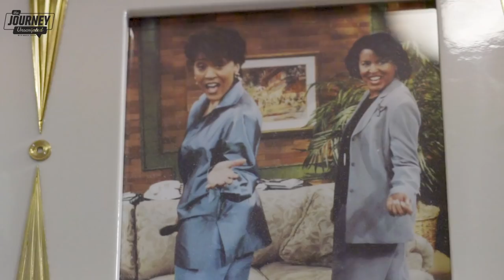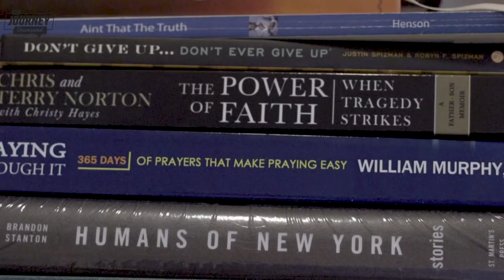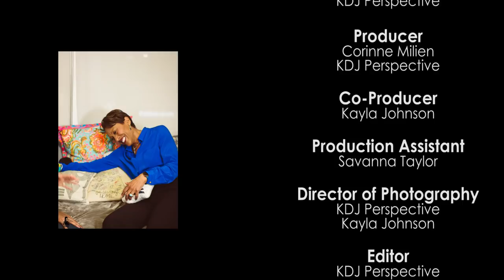Episode 1: Robin Roberts' Journey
Robin Roberts is the GODMOTHER of television. She spent 15 years at ESPN and has been America’s Anchor on Good Morning America for over a decade. When I decided that I wanted to work in sport broadcasting, Robin was the only person that I wanted to model my career after. I read her book From The Heart: 7 (and 8) Rules to Live By, I highlighted almost every page and hung on her every word. I admire her spirit, positivity, her faith, her thorough preparation, and her ability to make everyone that she meets feel incredibly special. Robin called me in 2013 after my former basketball Coach, Andy Landers, reached out to her on my behalf. She invested her time and energy in me when I was just a freelance broadcaster living with my parents and contemplating what would be the best move for my career. Since that phone call Robin has allowed me to shadow her at GMA, on the road for a feature on Uva Athletic Director Carla Williams and now she has welcomed me back into her dressing room for a one-on-one conversation. I am so honored to and thrilled to share some of Robin Robert’s Journey, Unscripted.